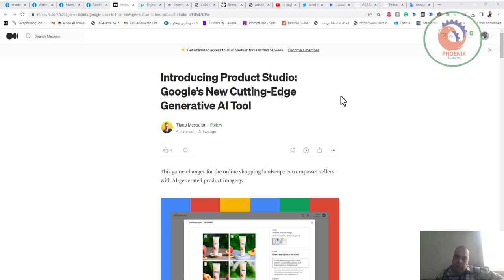جوجل تعلن عن أداة ذكاء اصطناعي ProductStudio لتصميم المنتجات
❤️ روابط التواصل
✅ انستجرام